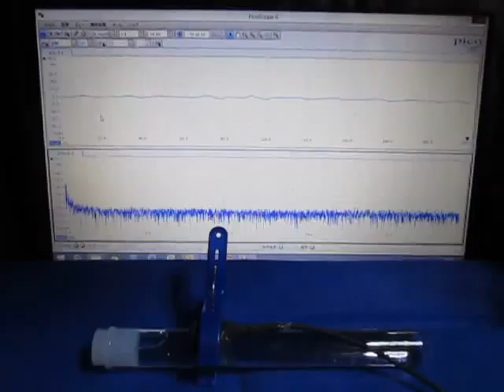‹‹ 超音波発振計測解析システム（超音波テスター）›› ultrasonic-labo